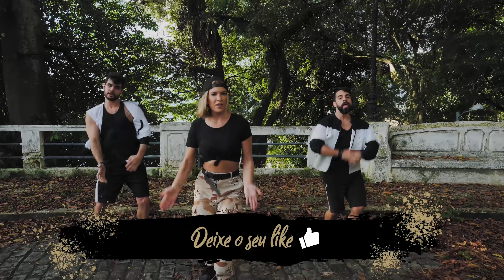Fica À Vontade - Pedro Sampaio - Coreografia | Lore Improta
Fica À Vontade - Pedro Sampaio | Lore Improta - Coreografia

DANÇARINOS
Deco Amorim: @deco_amorim
Keko Burak: @kekoburak

EQUIPE
Direção: Fred Soares (@fredsoaresg)
Imagens e Edição:  José Adilson (@jose4dilson) e Douglas Henrique (@doug_dh)
Produção Vídeo: Acson Babu (@babuprodutor)
Arte e Storyboard - Rodrigo Pataro (@patarocria)
Animação e edição: Caian Sampaio (@caian_sampaio) e Rodrigo França (@rodrigofrancavfx)
Produção Artista: Laize Reis (@laizereis)
Stylist Artista: João Caldas (@estilojoaocaldas)
Marketing Digital: Jéssica Nunes (@jesantananunes)